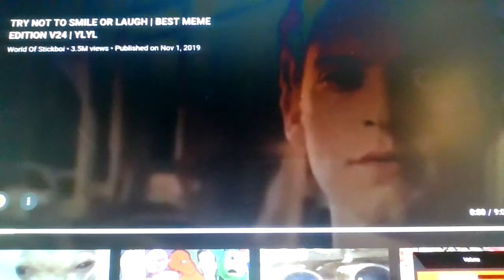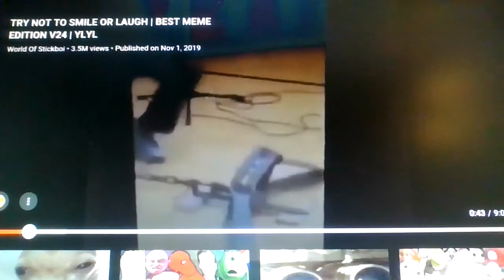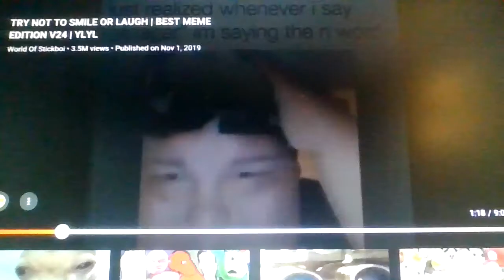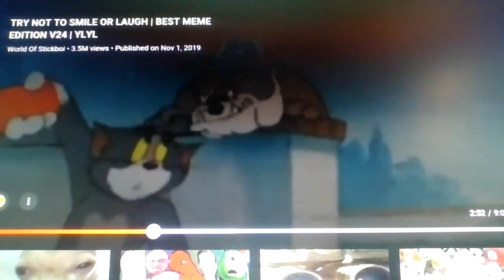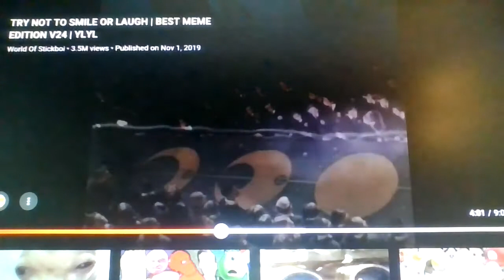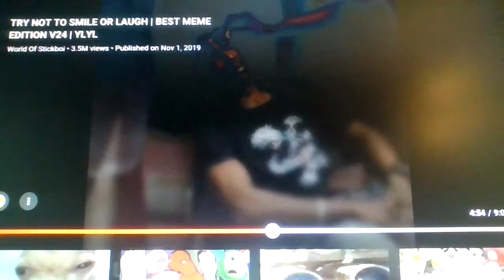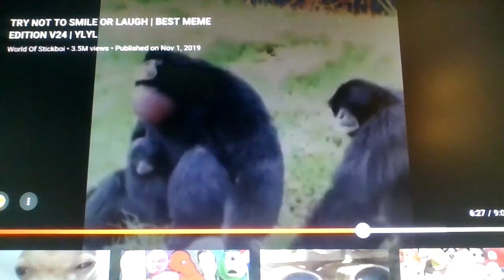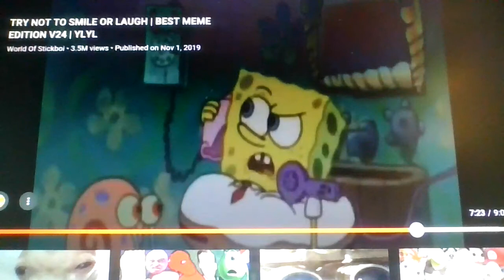Try Not To Laugh (Meme Edition)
Try Not To Laugh but Memes...